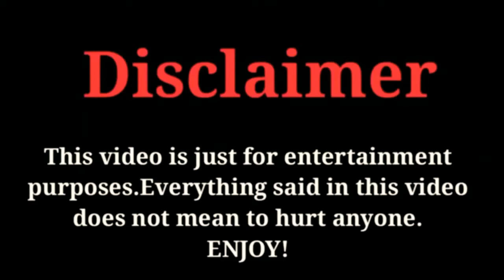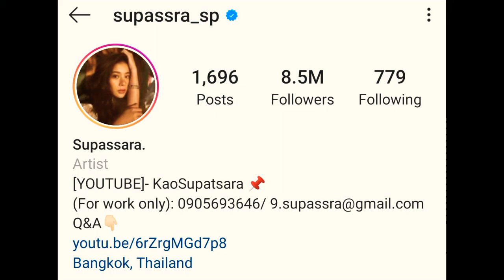Kao Supassara Thanachat (เก้า สุภัสสรา) Lifestyle, Networth, Boyfriend and Bio 2020 | Celeb's Life